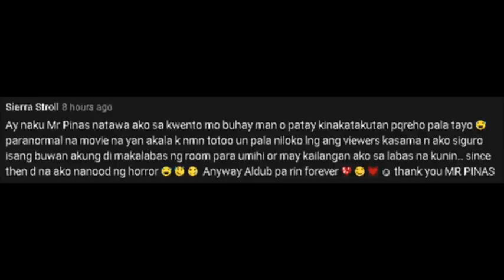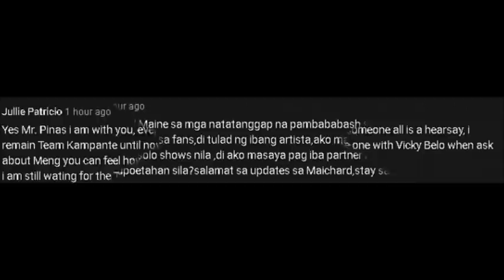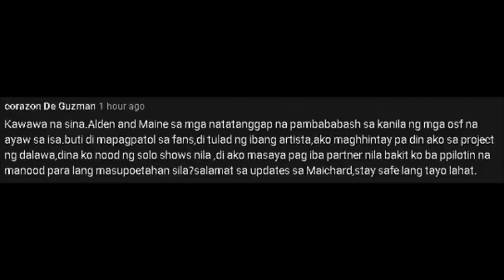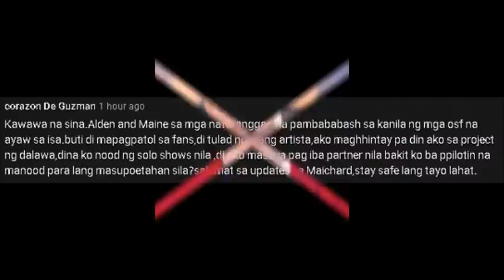HALA!! ALDEN, MAY PROBLEMA KAY BEA ALONZO?! MAINE, PINALALABAS NA MAS GUSTONG MAKAPAREHA NI ALDEN!!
Anong magagawa natin kung si Maine na talaga ang gusto ni Alden na makapareha? Managements lang talaga nila ang mahirap kausap!